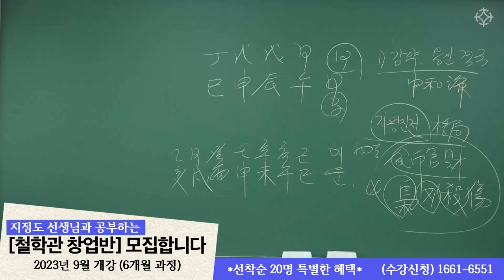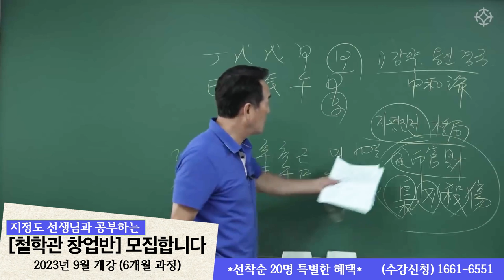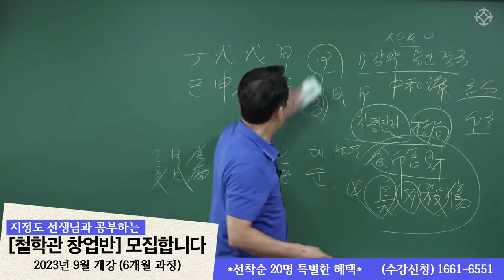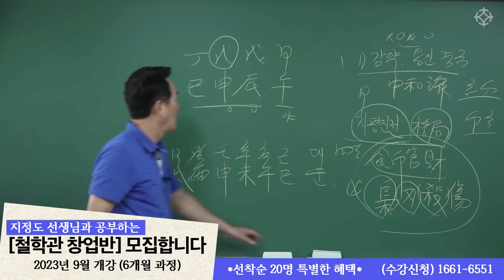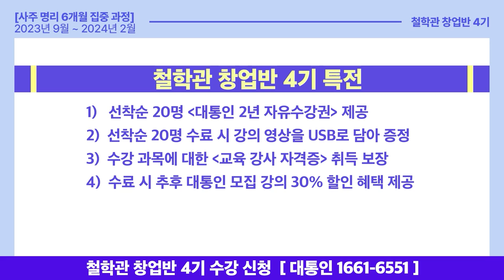사주 매번 같은 방법으로 푸시나요?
6개월 동안 사주 명리의 세계에 푹 빠지실 분을 찾습니다!
궁금한 게 있으세요? ☞ 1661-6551  언제든지 편하게 전화 문의 주세요

●선착순 20명 특전●
(1)수강료 50만원 할인 혜택!
(2) 강의 수료 시 6개월 전과정을 USB에 담아 제공
(3) 4년제 글로벌 사이버대학교 동양학과 학비 면제 장학생 추천 입학

● 철학관 창업반 제 4기 ●
= 강사진 =

= 강의 일정 =
2023년 10월 ~ 2024년 3월 (6개월 집중 과정)

= 강의료 =
250만원 (6개월 동안 전과목 수강)

= 강의 장소 =
"서울 영등포 대통인 학술원"
서울 영등포 당산로 3가 222번지 ( 영등포구청역 )